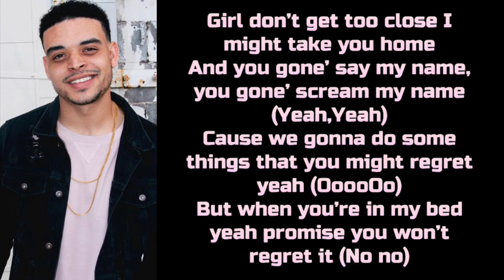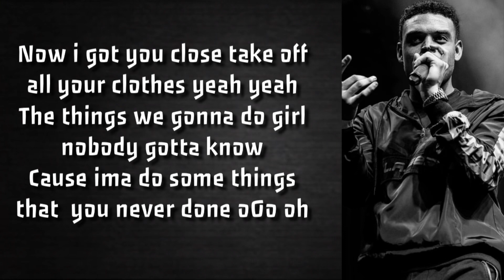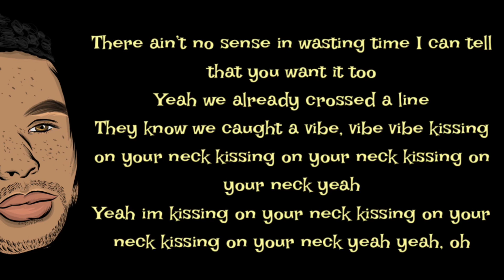Ebon Lurks - Kissin’ (Lyrics)